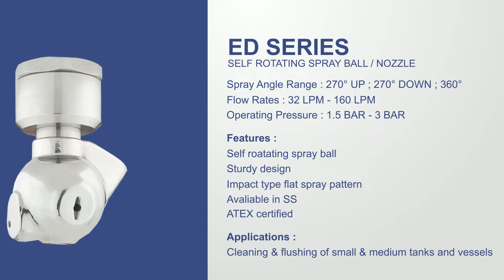ED Series Tank Cleaning Spray Nozzle